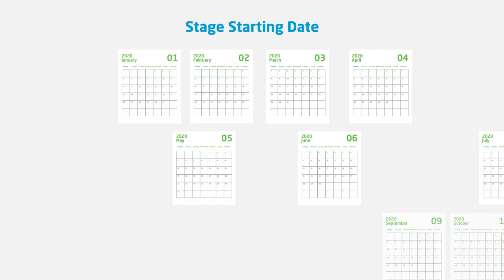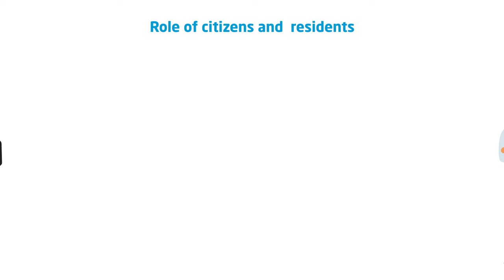Building Numbering Stage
Due to the continuous increase in the demand for data, information and reliable statistical indicators by users of the government sector in particular, most countries implement a census that includes population, housing and establishments every ten years to set plans, policies and to make decisions as well. This shall contribute to the journey of national development in various social and economic fields and to provide planners and decision-makers with the actual image and detailed data on the populations and their distribution based on the place of residence as well as the social and economic characteristics such as: educational level, qualifications, individuals’ economic status, occupations, type of the economic sector to which they belong to, and type of the establishment’  economic activity.